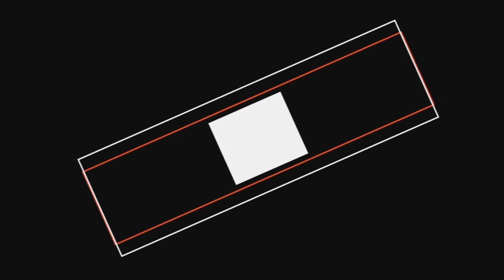Virat and Anushka invited by PM Modi | India Wedding Reception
Bollywood Actress Anushka Sharma and cricketer Virat Kohli invited by PM Modi on wednesday 20th December 2017, the prime minister of India. PM Modi invited Anushka Sharma and Virat Kohli, welcome reception in India by PM Modi, Modi, Anushka Sharma and Virat Kohli reception in India, virat and anushka reception in india by PM Modi, Modi invited the beautiful couple in India, prime minister Modi invited Anushka Sharma and Virat Kohli on wednesday.

The newly wed couple Virat and Anushka in South Africa | South Africa tour Virat and Anushka